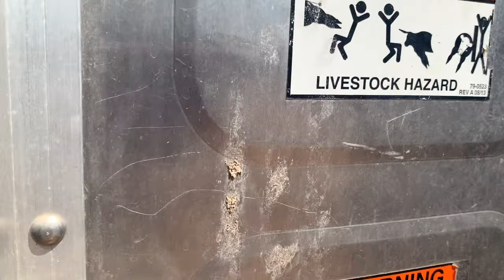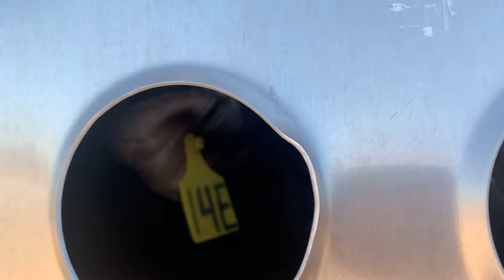Vlogging our trip to a bullriding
The show was short but we had so much fun with our family and friends.
Thank you to DM bucking bulls for inviting us. My next vlog is another trip to a bullriding.